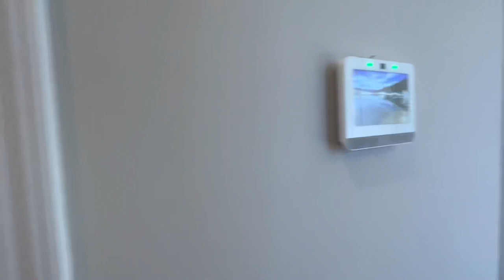THE TOWNS AT GREENWAY MUST SEE STAGED TOWNHOMES MINUTES FROM UPTOWN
Located on Uptown’s West Side and 2-3 minutes from Center City, you will find Dan Ryan’s The Towns At Greenway.
In this video we're going to tour to model homes from the Townes at Greenway and we're also going to take a drive to the community formally known as Smallwood all minutes from uptown Charlotte!

I actually grew up in this community. The old neighborhood was called Belvedere Homes.

More recently, the area is going through revitalization, including the established housing community located across the bridge, Smallwood. When I was a kid we used to walk and ride our bikes to what is now called uptown back then it was called downtown. We had so much fun and had no idea of the revitalization that with soon take place.

You have an amazing opportunity to own a historic piece of Charlotte. Give me a call today to discuss your opportunity.

Below is a list of things to do in the area and click on the links to find out what the city has planned for the future in Charlotte's Westend

Summit Seltzery

- Blue Blaze Brewery

- Rhino Market Deli

- World Famous Open Kitchen

- Pinky's Westside Grill

- Skiptown Dog Bar

- Noble Smoke

- Lulu's Crabcake Kitchen

- Town Brewing

- Jack Beagles

- Toucan Louie’s Cafe & Roastery

-  West End Tavern

- Enderly Coffee Company

- Queen City Grounds

- Not Just Coffee (Wesley Heights)